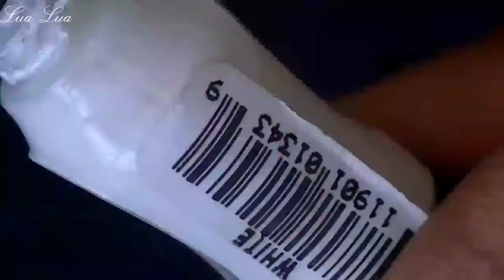💕 Cute nail 💕 6 - The 21st century - spiffy nail, luxury, courtesy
💕 cute nail 6 - The 21st century
💕 Draw the nails go simple party that luxury and courtesy nail
💕 then... Nail art drawing tutorial by toothpick: spiffy pictures
💕  Mix and Match nails with we
💕 I created a cute nail art with 5 nail art designs while she made a beautiful colorful mix and match nails with funny bunny, cute bears and beautiful pig
💕 no ugly women, only women do not know beauty.
💕 Women should always cheerful and happy, only small actions also make women smile.
⋅•⋅⋅•⋅⋅•⋅⋅•⋅⋅•⋅♡⋅•⋅⋅•⋅⋅•⋅⋅•⋅L♡v3⋅•⋅⋅•⋅⋅•⋅⋅•⋅♡⋅•⋅⋅•⋅⋅•⋅⋅•⋅⋅•⋅
●▬▬▬▬▬▬▬▬▬۩ ● Lụa Lụa  ● ۩▬▬▬▬▬▬▬▬▬●